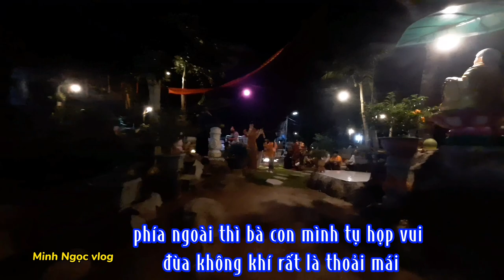Từng Đoàn Người Kéo Nhau Lên Núi Ngày Giỗ Sư Ba 24.05.2023AL Chùa Bửu Tràng Núi Dinh Bà Rịa Vũng Tàu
nguồn nhạc: Diamond Eyes - Everything.mp3